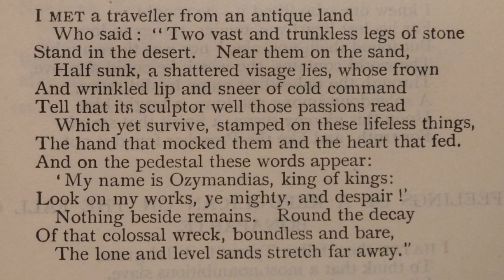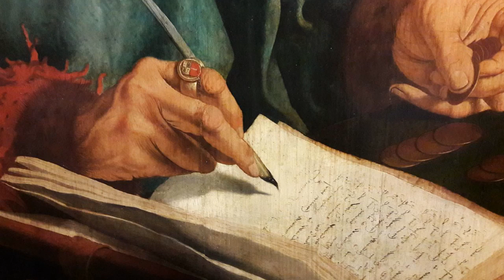The 7 Infernal Virtues: Envy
An examination of the infernal virtue of Envy.